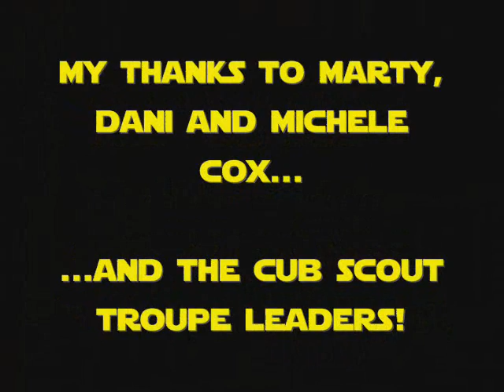Lightsaber Battle (LED sabers) -- Blackstar v Alexandra Novastar (cub scout demo)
Everyone remember the ever-talented Dani Cox from BOP II?  :)

Here's a saber demonstration for a cub scout troupe of "younglings".

Dani and I only had a few hours to rehearse the night before, so... here's the fruits of our short-lived "labor".

MORE VIDEO TO COME AS THE CUB SCOUTS GET THEIR HANDS ON LED SABERS EN MASS!!  (yikes)   :)

--Novastar